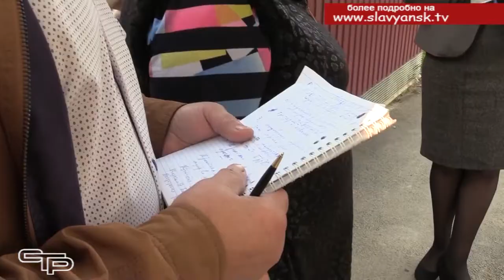Обращение граждан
Со своими проблемными вопросами к главе района можно обратиться не только на сходах граждан, но и на личном приеме. По некоторым обращениям Роман Синяговский лично выезжает по адресам, чтобы на месте разобраться в ситуации, найти пути ее решения